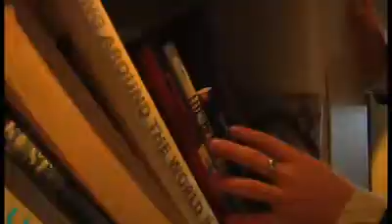JOSS 09 Team Europe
JOSS Files. Team Europe 09 edit.